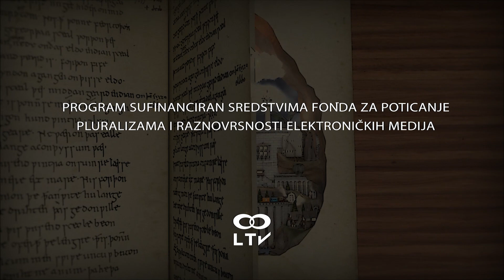MIRELICA PRIČALICA -'Lisica je naučila da sreća stanuje u srcima' S04EP38